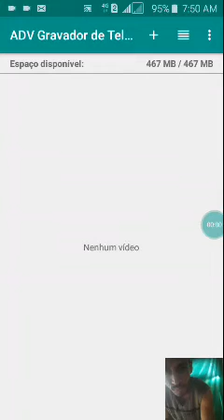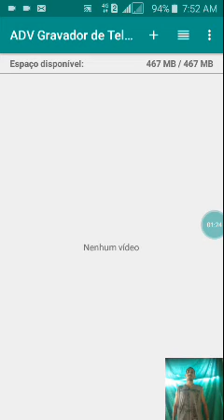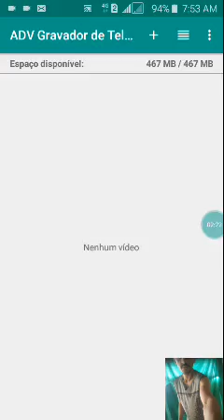Se ato porno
A minha vontade e se ato porno